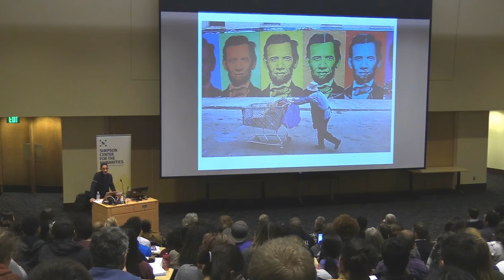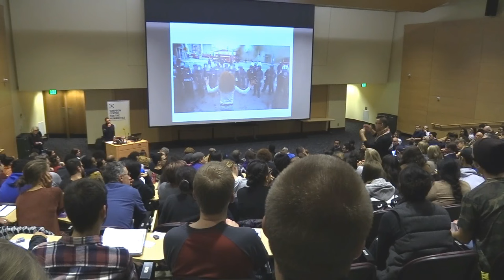Robin D. G. Kelley - What is Racial Capitalism and Why Does It Matter?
Talk by Robin D. G. Kelley on "What is Racial Capitalism and Why Does It Matter?" recorded November 7, 2017 at Kane Hall, University of Washington, Seattle, WA.